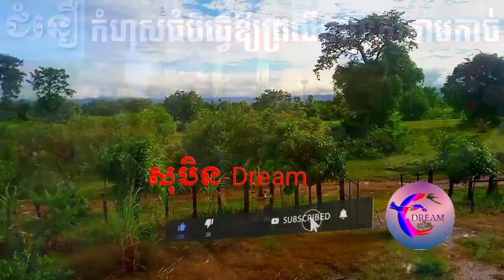កំហុស​ធំ​បី​ធ្វើ​ឱ្យ​ព្រលឹង​ដូនតា​តាម​កាច់-Three Big Mistakes Crash Ancestor Souls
តាមរយៈវីដេអូនេះខ្ញុំចង់បង្ហាញបងប្អូនទាំងអស់គ្នាពី
កំហុស​ធំ​បី​ធ្វើ​ឱ្យ​ព្រលឹង​ដូនតា​តាម​កាច់
Through this video, I want to show you all about
 Three Big Mistakes Crash Ancestor Souls